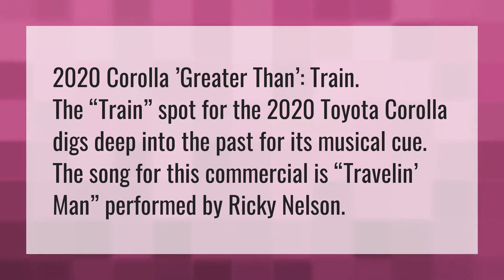What is the song in the new Toyota commercial?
Song New Toyota Commercial • What is the song in the new Toyota commercial?